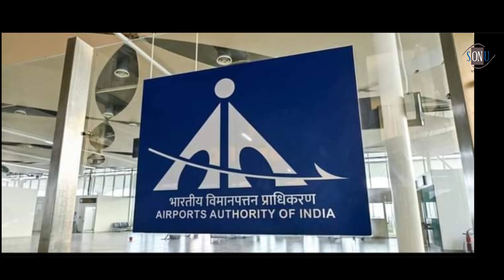कुशीनगर इंटरनेशनल एयरपोर्ट की तैयारी पूरी||Kushinagar International Airport Ki Taiyariyan puri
कुशीनगर इंटरनेशनल एयरपोर्ट को प्रधानमंत्री नरेंद्र मोदी करेंगें लोकार्पण||Kushinagar International Airport Kab chalu Hoga

Kushinagar kasia airport latest News

Kushinagar airport opening date 2021

Kushinagar airport update

Kushinagar airport Kab chalu hoga 2021

Kushinagar Airport Latest News 2021 Hindi

Kushinagar airport flight

Kushinagar airport image

Kushinagar airport News

कुशीनगर इंटरनेशनल एयरपोर्ट कब चालू होगा

Kushinagar News

एयरपोर्ट कब तक चालू होगा

दुबई टू कुशीनगर एयरपोर्ट

कुशीनगर फ्लाइट जा रही है कि नहीं

कसया एयरपोर्ट